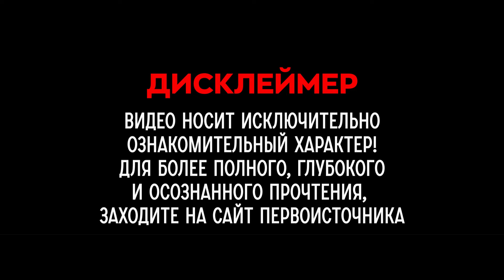БлагоВест ✴ Познание Мира